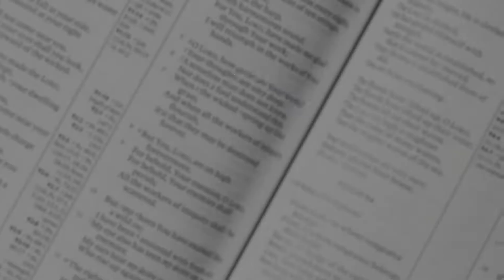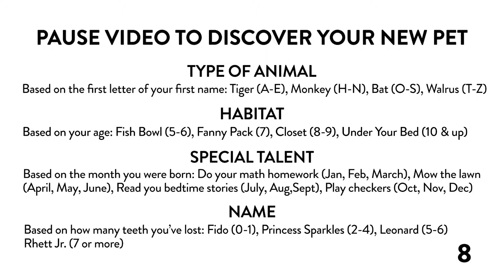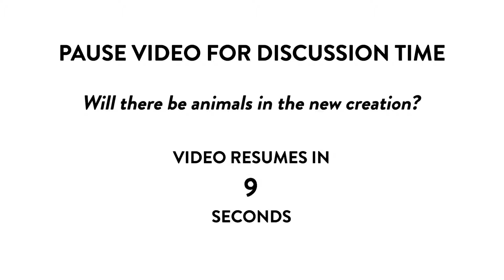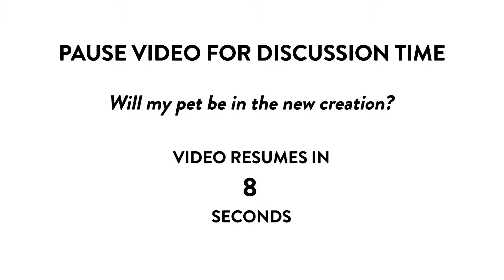KIDS TIME: Q & R - September 9, 2020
Join Pastor Rhett for this week's Q & R as he responds to one of the Bible questions most asked by kids and adults.